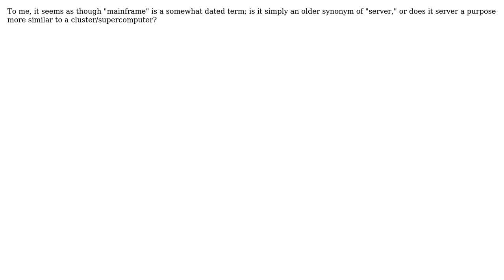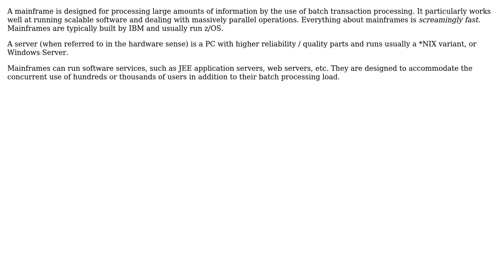Software Engineering: What is the difference between a server and a mainframe?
With thanks & praise to God, and with thanks to the many people who have made this project possible! You are responsible for your own actions.